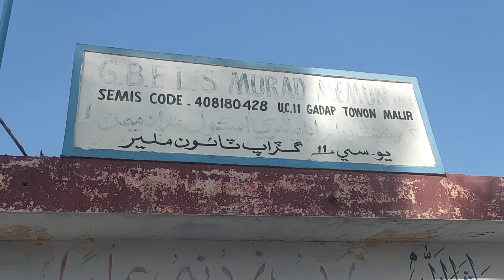karachi baldiyati intekhabat day(2)